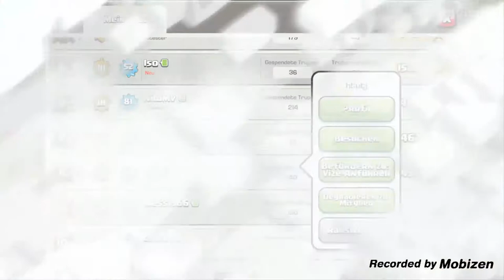Let´s Play Clash of Clans #43 Besuche und Only Drachen (German/HD)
Let´s Play Clash of Clans: Hallo und herzlich willkommen zu einer neuen Folge Let´s Play Clash of Clans mit mir dem Thomas von PlayerGeddon. In der heutigen Folge werde ich wieder einige meiner Abonenten besuchen und einen Only Dracehn angriff machen. Viel Spaß! :D